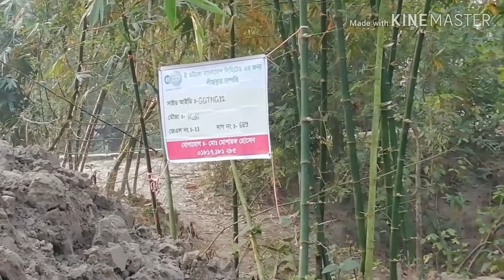tungipara pourosova and gohordanga madrasha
টুঙ্গিপাড়া পৌরসভা ও গহরডাঙ্গা মাদ্রাসা জুমার নামাজের পূর্বে